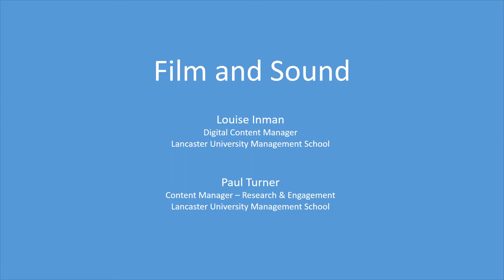Symposium Snippets 2021: Richard Spencer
The 2021 Pentland Centre Annual Symposium celebrated the late Jeffrey Unerman's contribution to sustainability accounting, through his academic work and membership of professional accounting bodies.

This is a brief interview with Richard Spencer about his memories of working with Jeffrey, and the impact of his work.

Richard is Director of Sustainability for the Institute of Chartered Accountants in England and Wales (ICAEW).